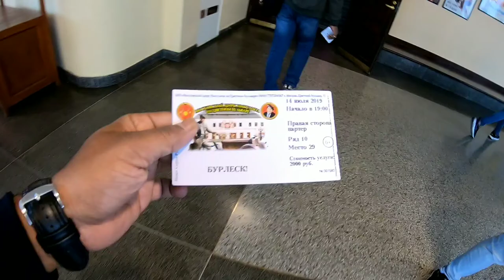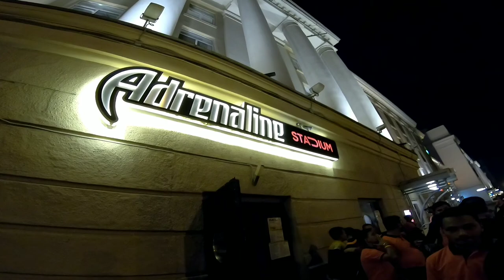STAR AWARDS | GREAT RUSSIAN CIRCUS | DJ NIGHT GALA DINNER | EPISODE 2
Enjoyed a lot at Moscow. This was a 2nd day of my Moscow Trip
The day started with Star Awards from 7am after that I visited great Russian circus 🎪and at night ended with Dj night and gala dinner.

This vlog shooted with GoPro Hero 6
Awesome video quality
Purchased from Dubai Duty Free cost Around Rs. 19000/- inr. In Dubai 1110 dirham